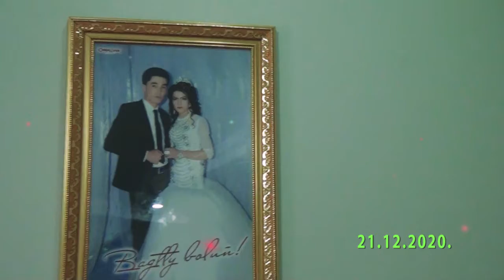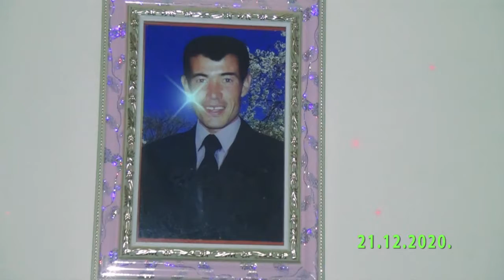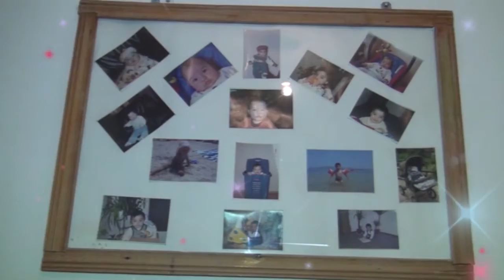Rahman Seyidov (bäbek gelişi)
Rahmanjan uzak ýaşa!!!